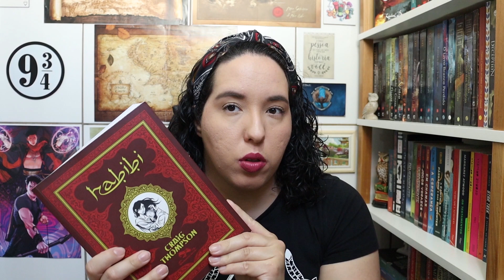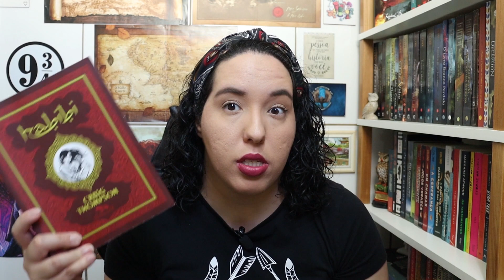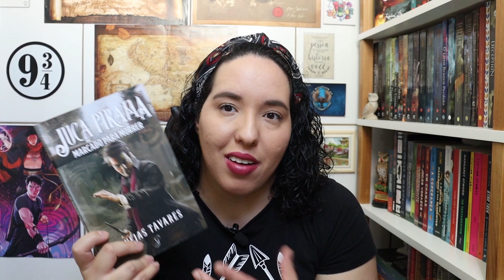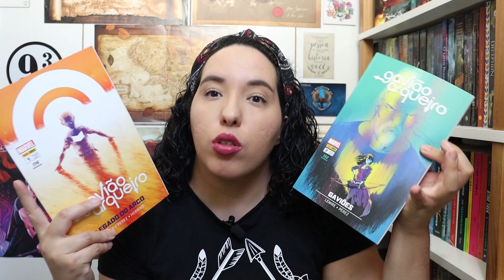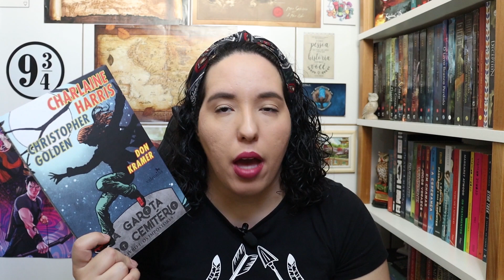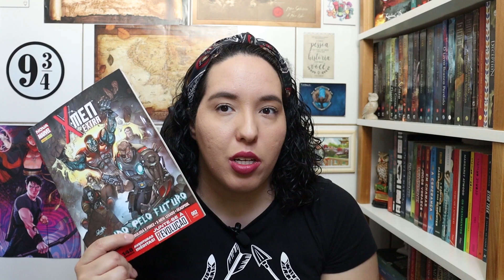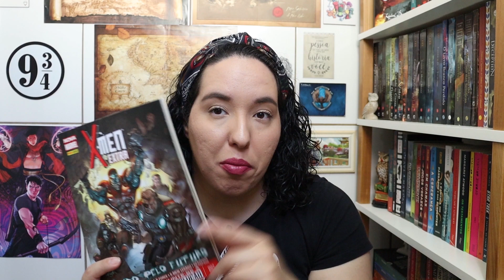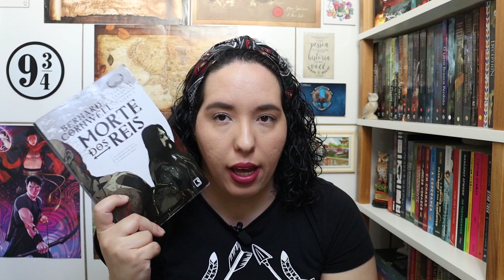Leituras de Julho (2021) | VEDA 7 | Raíssa Baldoni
Julho foi um mês muito produtivo de leituras.

- Minha Wishlist na Amazon